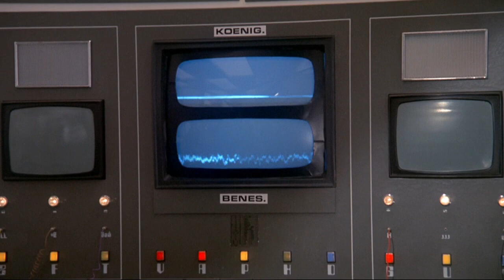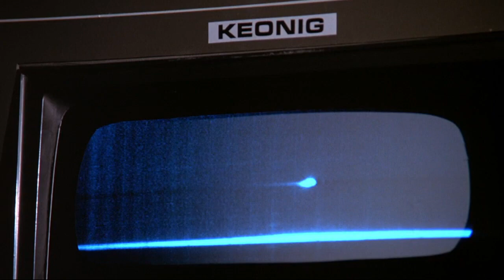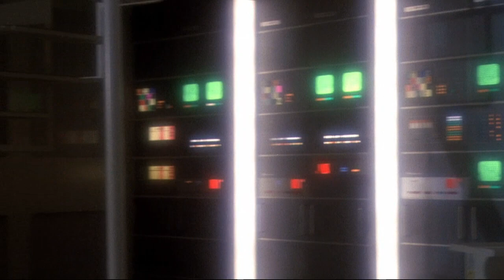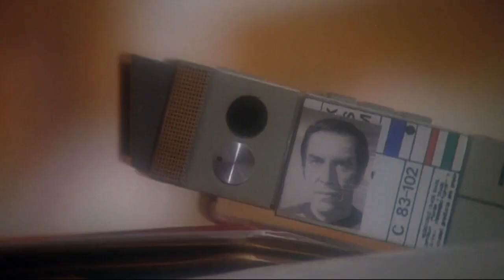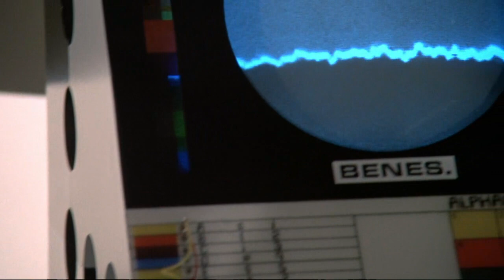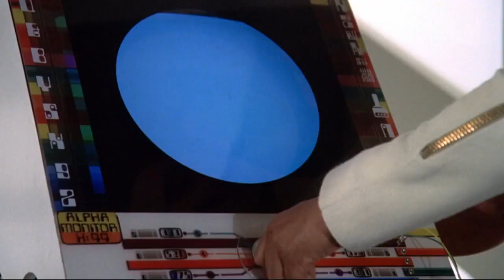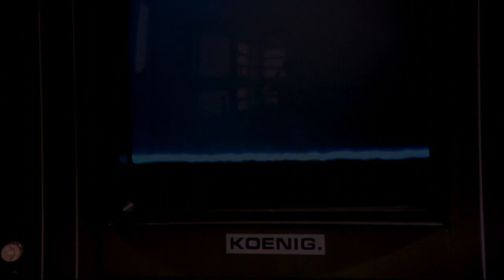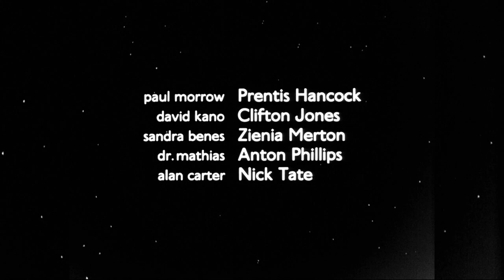23 mai 2024